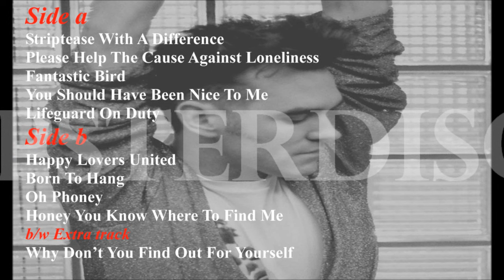Morrissey : Revelation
Unofficial Compilation LP